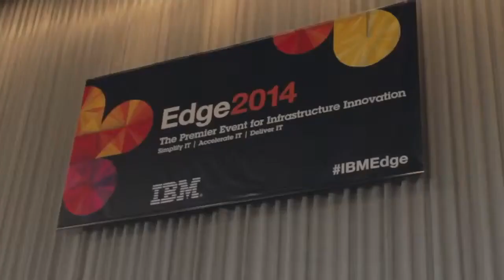Michael Kuhn - IBM Edge 2014 - theCUBE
Michael Kuhn, IBM, with John Furrier and Dave Vellante at IBM Edge 2014

Over the last few years, companies such as IBM have begun focusing on faster storage solutions, including the cloud. With the introduction of flash technology, the storage game changed drastically. Now, not only can companies store more data, they can access it faster than ever before.

At IBM Edge 2014, John Furrier and Dave Vellante of theCUBE sat down with Michael Kuhn, VP and BLE of FlashSystems at IBM, to ask him about the company’s efforts to bring flash to its customers.

Making the impossible possible, with flash

Flash has changed the way companies do business, but what are some practical applications of flash? According to Kuhn, flash makes what was impossible before possible. One example is seen in the retail sector. When a customer compares items prior to making a purchase, they want to know why should they buy a certain model. The information they use to arrive at their final decision is great at the moment of impact, when they are making a choice, but not at any other time. “It’s got to be in the moment real time,” Kuhn said. “That’s what flash allows you to do.”

One of the biggest problems facing flash developers today is getting all of the different technologies to work with flash. Most often companies want to get the most out of the software and equipment they do have in an effort to cut costs. But for those wanting to utilize flash as a part of their storage strategy, they do have to make changes to their software to exploit the capabilities that flash offers.

Kuhn went on to explain: “The software a decade ago was for disk, and now it must be modernized and rewritten to truly exploit the characteristics of flash. It’s about getting all together. And it’s about having you know the fastest tier of storage, but also having a software defined storage strategy to keep it all knitted together.”

Getting flash technology out to customers

When asked how the company was going to get the flash technology out to its customers, Kuhn explained how IBM has focused on building its dedicated flash team. This initiative includes integrating the channel and selling a lot of its flash technology through various business partners.

By using this strategy, IBM hopes to have in place storage sellers to help them sell their product. That was the reasoning behind the acquisition of Texas Memory Systems in 2012. Initially, after the takeover, Texas Memory only had 100 employees. By the end of this year, the number should increase to closer to 500.

Kuhn explained, “It’s about all of our storage sellers now. We have all of them enabled. I’m talking about the dedicated people out there. We have everything aligning right now.”